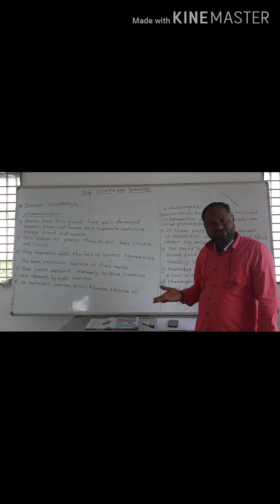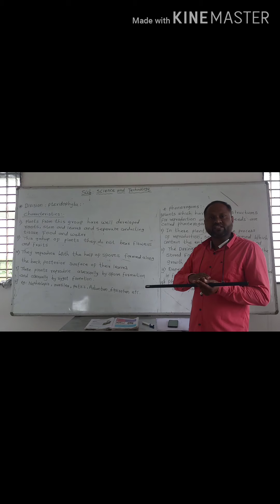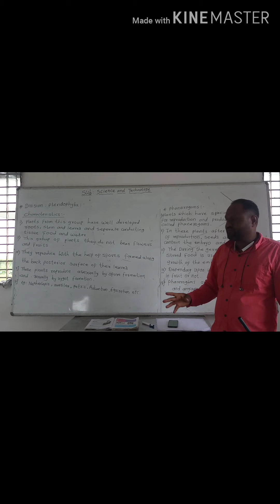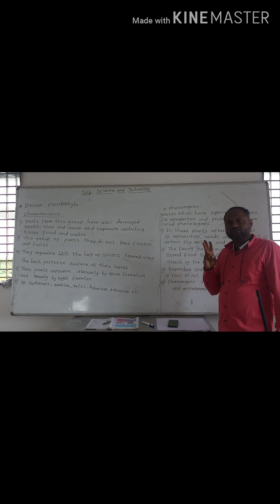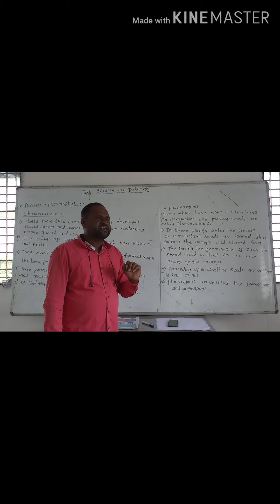classification of plants lecture 3